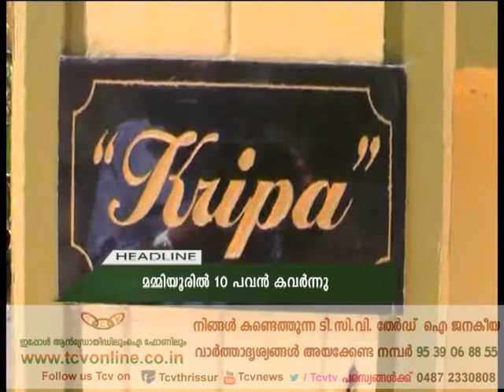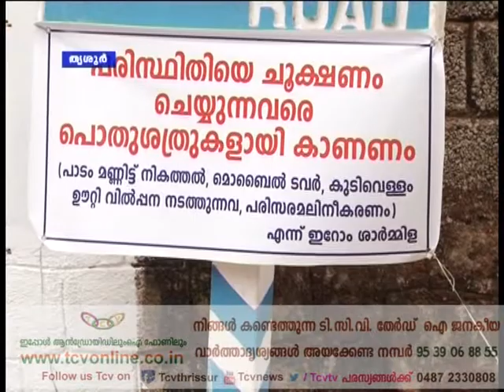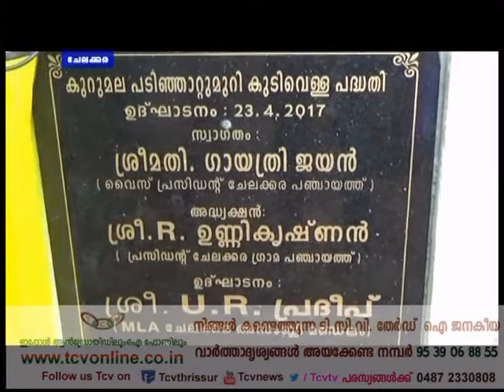Gramavarthakal 23 04 17